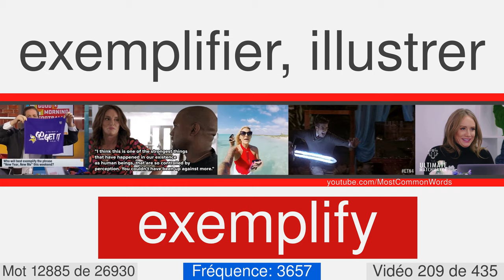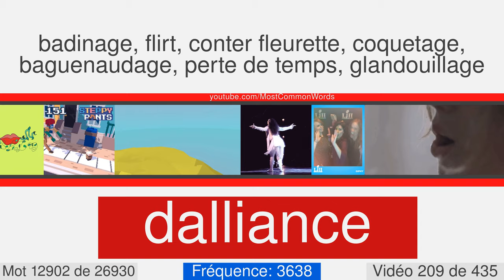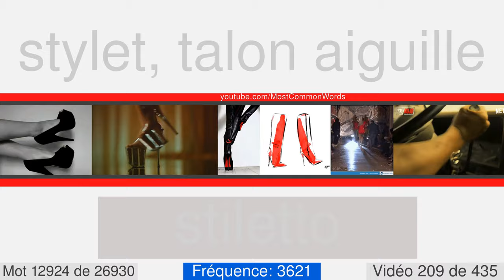La plupart des mots anglais communs avec traduction, prononciation et animation #209 EN⬅FR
27000 mots anglais avec traduction, prononciation et animation
Ceci est le numéro vidéo 209 de 435. Il contient 63 mots, de 12884 à 12946. Voici quelques-uns d'entre eux: mesozoic, exemplify, marjoram, bagpipes, gorgon, stewardship, rink, scurry, fustian, anchovy.